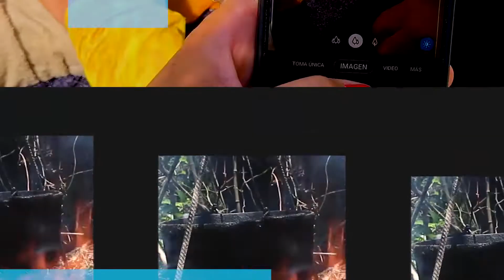¡Feliz 2021!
Emisiones:
América Sports: Sábados 12,30 hs. y repeticiones semanales.